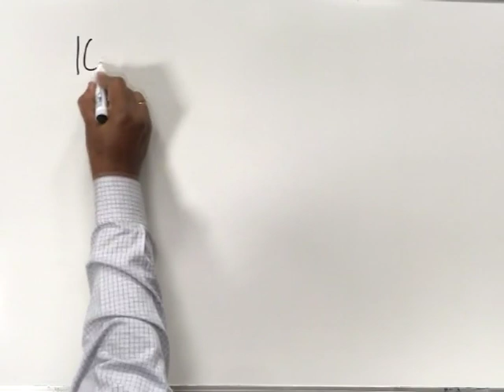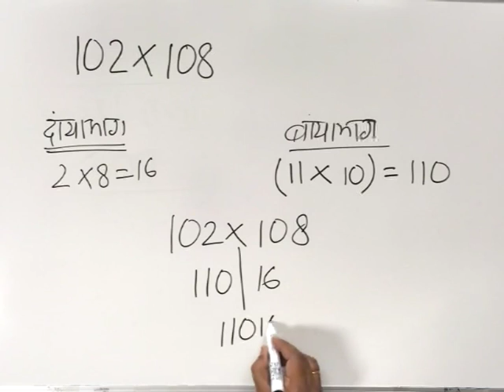CLASS 9th MATHS | CHAPTER 1 | HISTORY OF MATHEMATICS | EXAMPLE 17